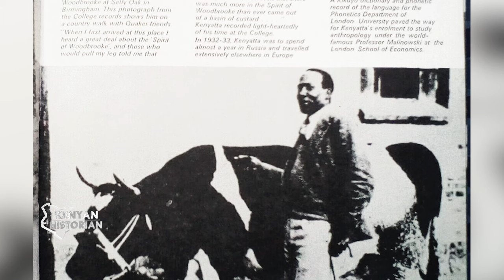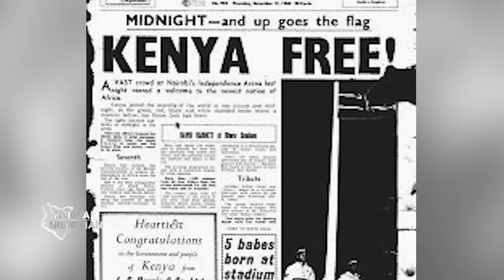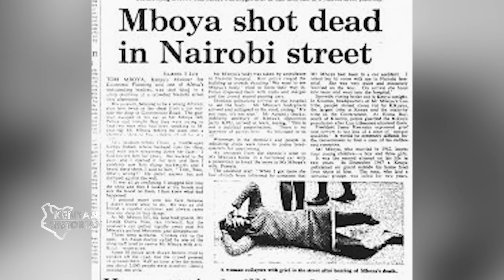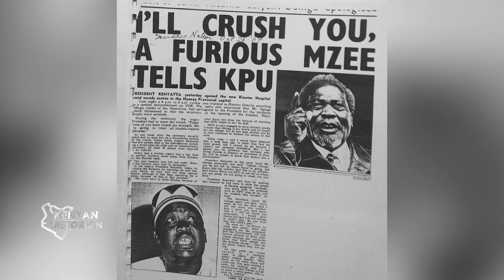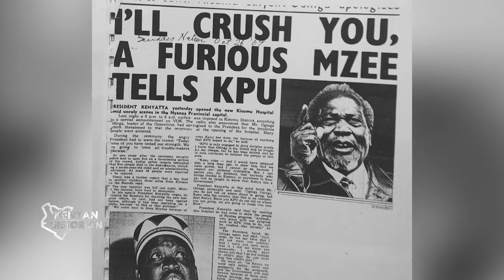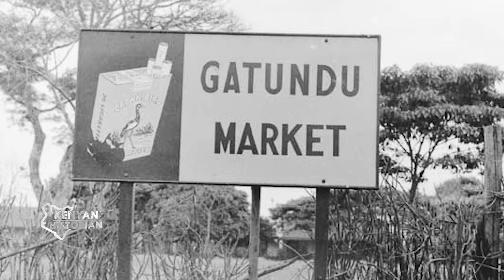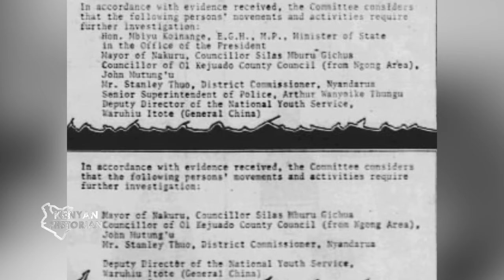KENYA'S FIRST PRESIDENT| Historia ya rais mwanzilishi | History of Jomo Kenyatta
Makala Maalum kuhusu historia ya rais wa kwanza wa Kenya, Mzee Jomo Kenyatta.
This is the story of Kenya's first president, Mzee Jomo Kenyatta narrated by Enock Sikolia in Swahili language.

He was the country's first president and played a significant role in the transformation of Kenya from a colony of the British Empire into an independent republic. Ideologically an African nationalist and a conservative, he led the Kenya African National Union (KANU) party from 1961 until his death.